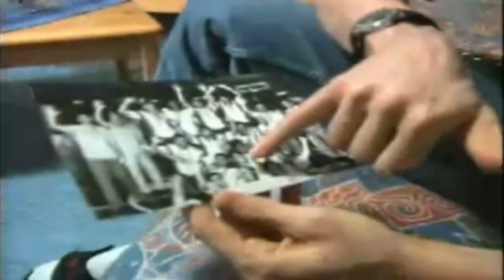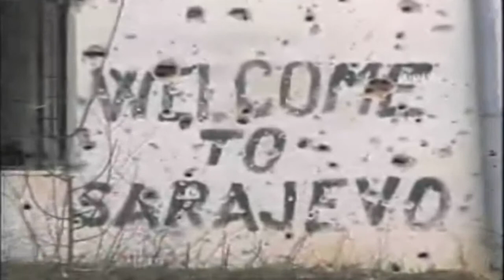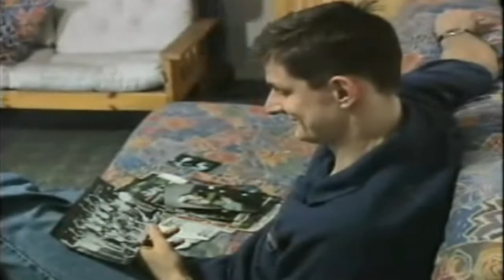Team of broken dreams - Yugoslavia basketball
Kratki dokumentarac o generaciji košarkaša SFRJ koja je trebala pokoriti svijet a zbog rata je bila uskraćena.